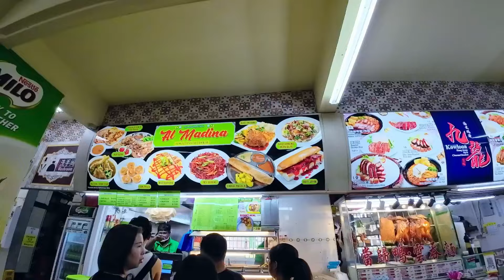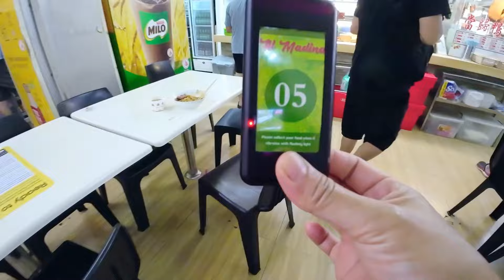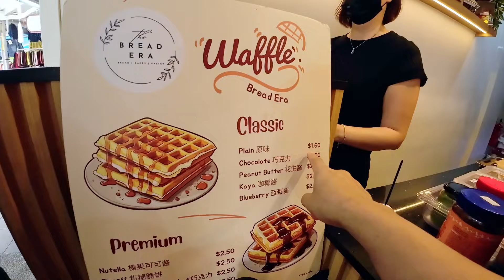Berujung ke Bukit Batok Green dan belanja buah, roti usai sarapan